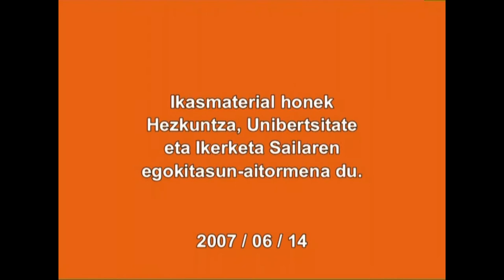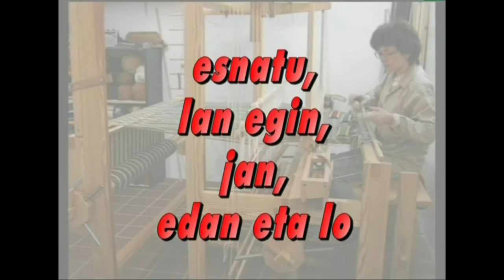(EB)-2.-Energiaren Bidea.2.1. Gizarte industrialean